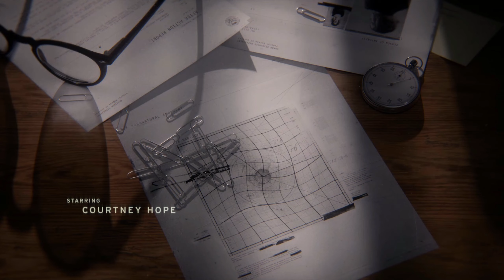Control gameplay part 1 | No Commentary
Control | Walkthrough Part 1 | No Commentary